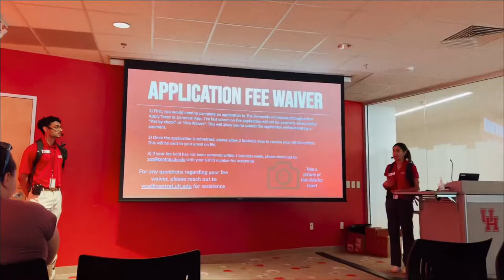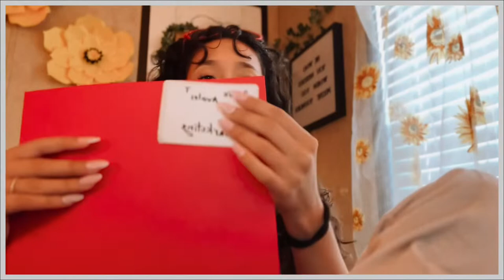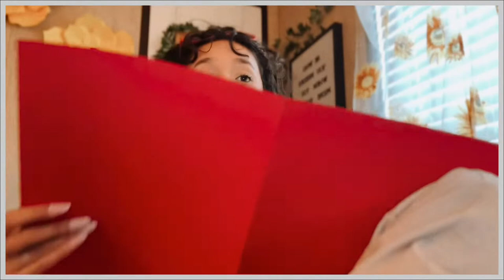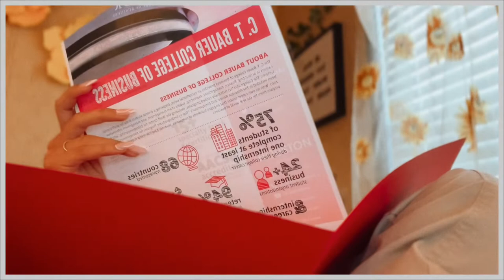Transferring to UH | Transfer Tuesday